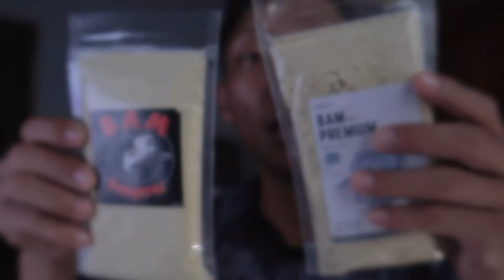MASUKIN GOPRO KEDALAM KOLAM LIHAT IKAN REBUTAN UMPAN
📱 : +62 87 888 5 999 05 (Adun Mancing)

Happy keep watching, salam satu hobi🙏🙏
FOLLOW Mr.Ammarjie